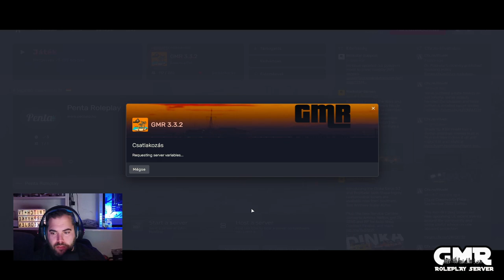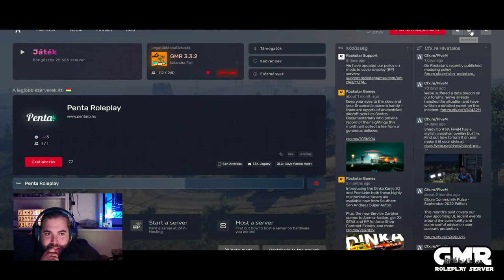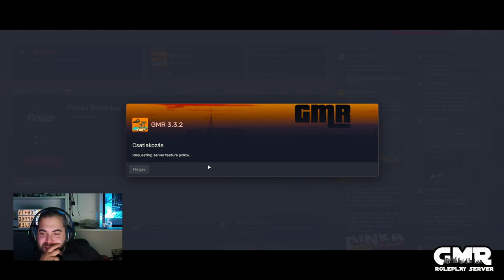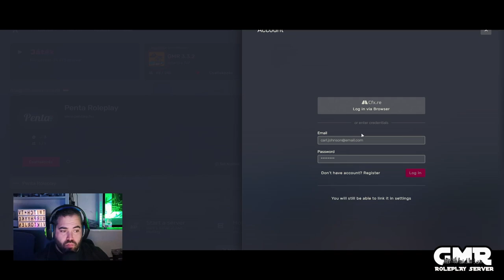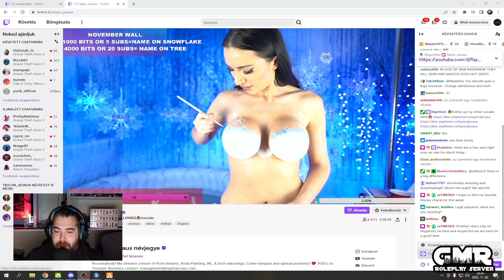✅KÉKGANG PART II✅ 💽GMR3.3 💾! 👷🏿👷🏿Dudás Tibi👷🏿👷🏿 👨🏾‍💻�